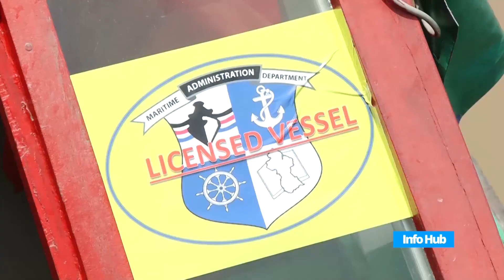Passenger boat operators honoured for World Maritime Day